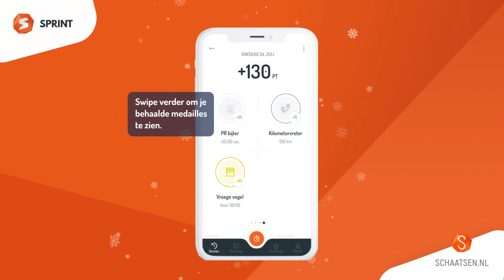Je snelheid en afstand bekijken via de Sprint App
Wil jij weten hoe hard jij geschaatst hebt? Dit kun je terugvinden in de Sprint App. Bekijk deze video en de video over de chiphuur om erachter te komen hoe je jouw statistieken bijhoudt.